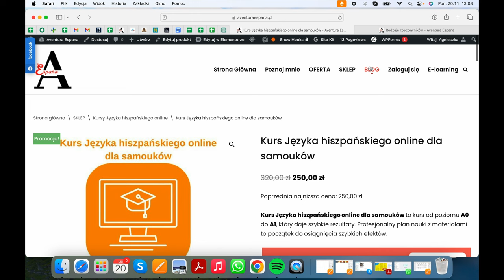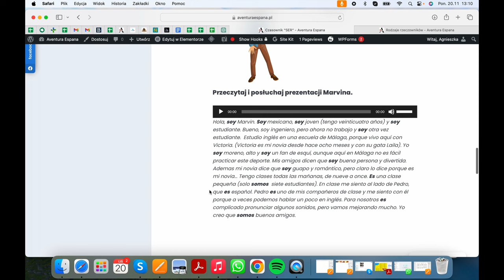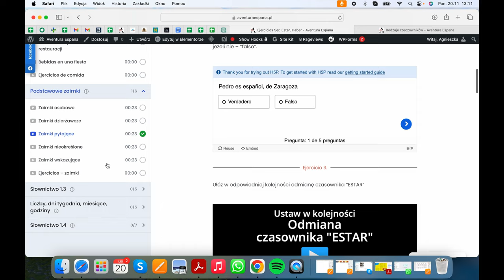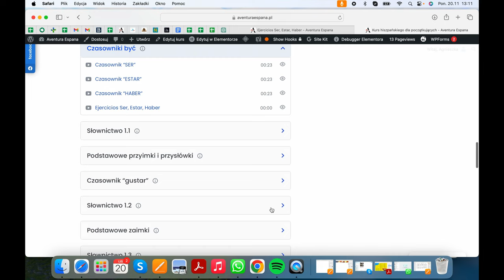Kurs Języka hiszpańskiego online dla samouków. Hiszpański online Aventura España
Kurs Języka hiszpańskiego online dla samouków to kurs od poziomu A0 do A1, który daje szybkie rezultaty. Profesjonalny plan nauki z materiałami to początek do osiągnięcia szybkich efektów.

W internecie znajdziesz wiele darmowych materiałów do nauki hiszpańskiego, jednak dla osób początkujących mogą one być niepoukładane i stanowić pewne wyzwanie. Jeśli szukasz skutecznego i poukładanego kursu hiszpańskiego online, nie musisz już dłużej tracić czasu na przeszukiwanie różnych źródeł. Nasz kurs hiszpańskiego online zawiera wszystko, czego potrzebujesz do nauki języka hiszpańskiego.

Kurs języka hiszpańskiego dla samouków to kompletny, pełnowartościowy program, który zapewni Ci solidne fundamenty w hiszpańskim. Znajdziesz w nim strukturalnie ułożone teksty, nagrania audio wykonane przez native speakerów, różnorodne zadania i wiele innych materiałów, które skutecznie wspierają naukę. Dzięki naszemu kursowi nie musisz obawiać się, czy materiały są dobrze przygotowane, ponieważ gwarantujemy wysoką jakość i profesjonalizm.

Nasz kurs hiszpańskiego dla samouków zawiera wszystkie niezbędne materiały, które umożliwią Ci naukę podstaw hiszpańskiego bez stresu. Dzięki jasno zdefiniowanym lekcjom, przejrzystemu układowi i różnorodnym zadaniom, będziesz mógł/mogła skupić się na rozwijaniu swoich umiejętności językowych. Dodatkowo, nagrania audio wykonane przez native speakerów pozwolą Ci doskonalić wymowę i rozumienie ze słuchu.

Nie trać więcej czasu na szukanie i porządkowanie materiałów do nauki hiszpańskiego. Dołącz do naszego kursu hiszpańskiego online i ciesz się strukturalnym, poukładanym i profesjonalnym podejściem do nauki hiszpańskiego. Z naszym kursem, osiągnięcie płynności w języku hiszpańskim staje się osiągalne i przyjemne.Dostęp do darmowych materiałów do nauki hiszpańskiego na
Chcesz nauczyć się hiszpańskiego? Uzyskaj dostęp do platformy e-learningowej i ucz się we własnym tępie. Profesjonalnie przygotowane materiały z pewnością pomoga Ci osoągnąć zamierzony skukces.

¡Hola! 👋 Mam na imię Agnieszka i na codzień uczę hiszpańskiego. Oprócz YouTube znajdziesz mnie również w kilku innych miejscach w internecie. Jeśli chcesz poznać mnie lepiej to zajrzyj tutaj: